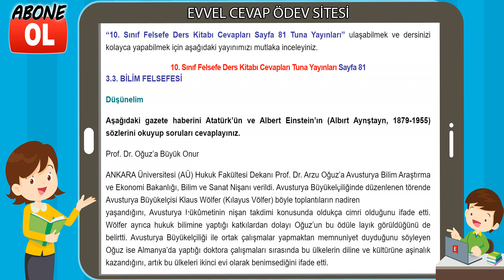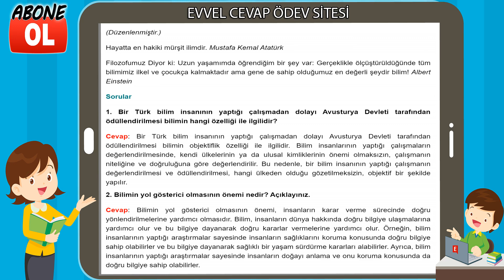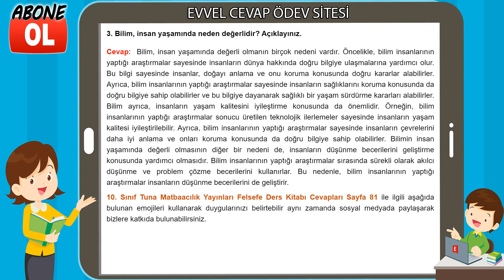10. Sınıf Felsefe Ders Kitabı Cevapları Tuna Yayınları Sayfa 81